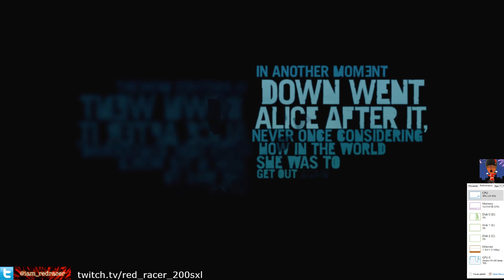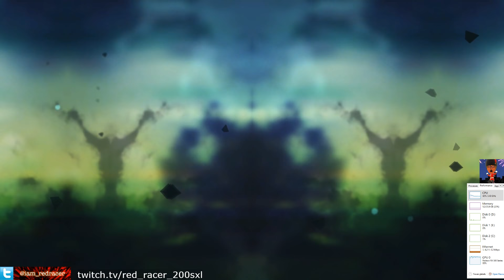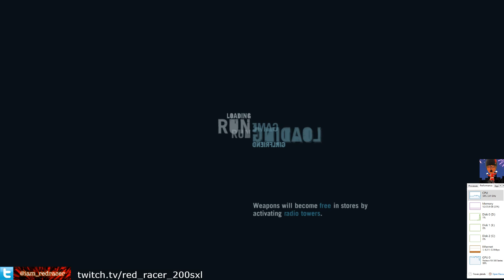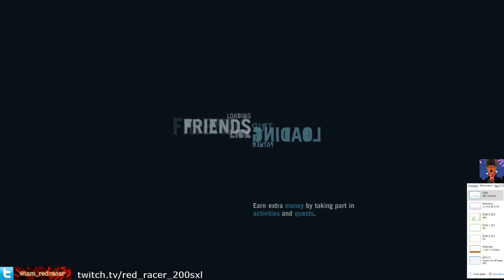[Part 1]Far Cry 3 - Vacation, Kidnapped and Escaped. I liberated 2 radio towers!